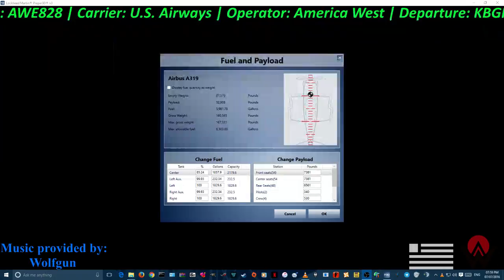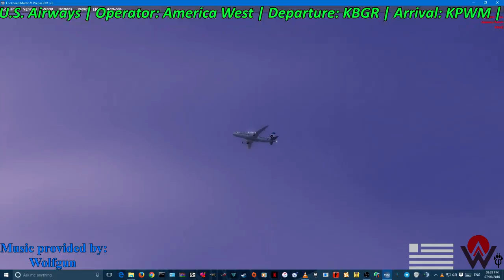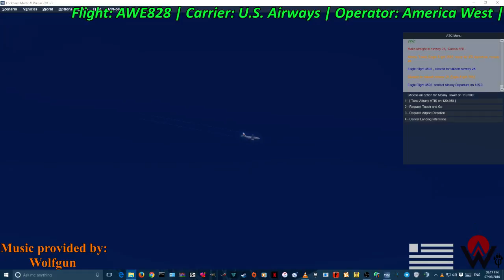Free Flight [Airbus A319]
Flying around in an Airbus A319 by Project Airbus.